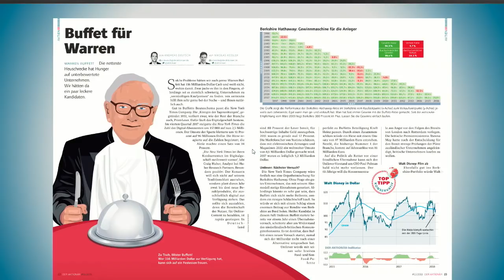DER AKTIONÄR Nr. 11/18: Trumps Trade War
Morgen gibt es am Kiosk die neue Ausgabe des Anlegermagazins DER AKTIONÄR.  Martin Weiß stellt zusammen mit Andreas Deutsch die wichtigsten Themen vor. In der Titelstory geht es diesmal um den Handelskrieg der nach der Strafzoll-Ankündigung von US-Präsident Donald Trump droht. Erfahren Sie welche Aktien davon profitieren und welche zu den Verlierern zählen.